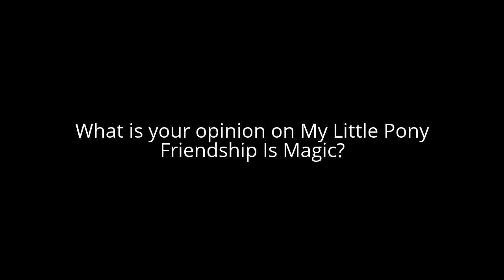Question for BrandonTheMovieGuy, Caroline Thetford, Alex Minudaka and others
Personally I love this show but if any of you hate this show I will respect your opinion

Note:This is a remake for Question for Every User that I like